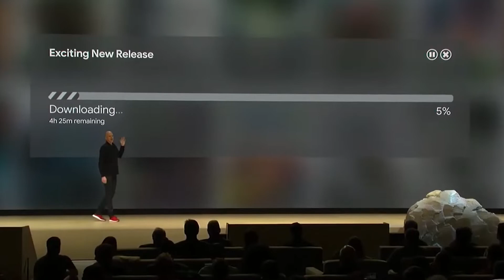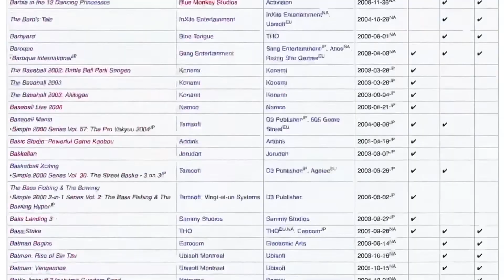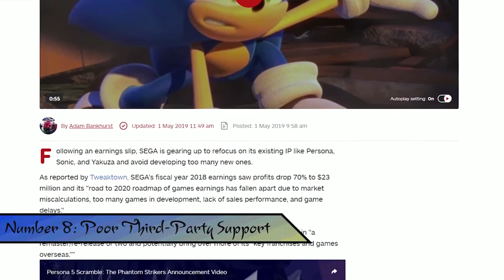Commentary on Joshscorcher's Ubisoft and Sega Failures list